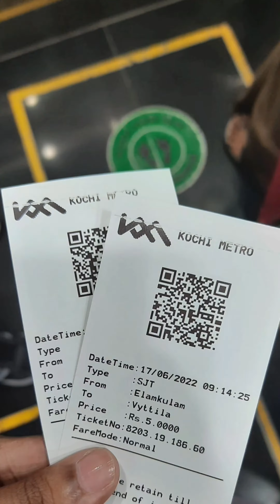daily vlog - visit to Kreupasanam | parrots and jelebi making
Hey 👋

My name is Belin Joseph, I am new here 💙

please do